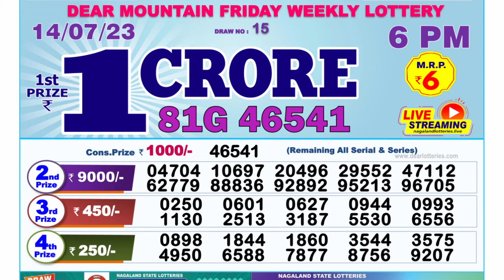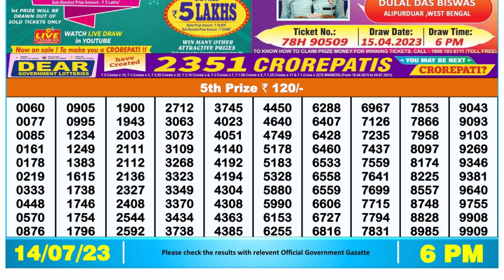🔴 Lottery Sambad Live 06:00pm 14/07/2023 Day Nagaland State Dear Lottery Result Pdf Download